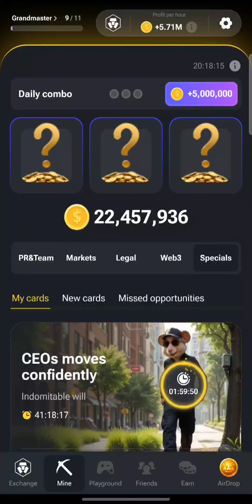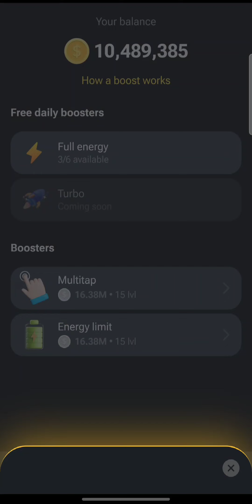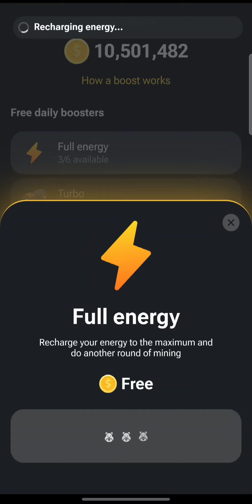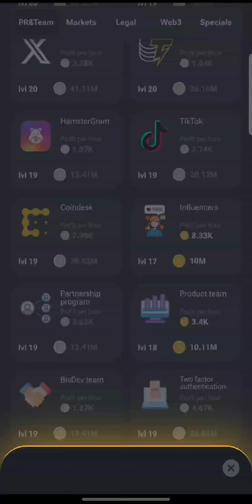Hamster Kombat Play 319